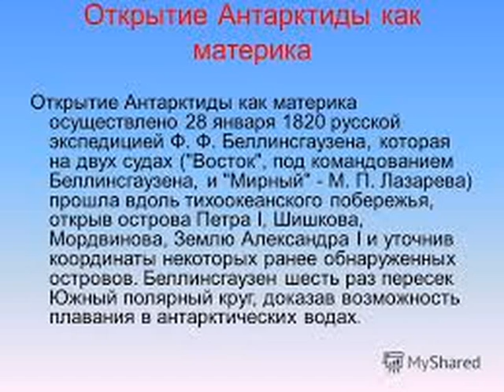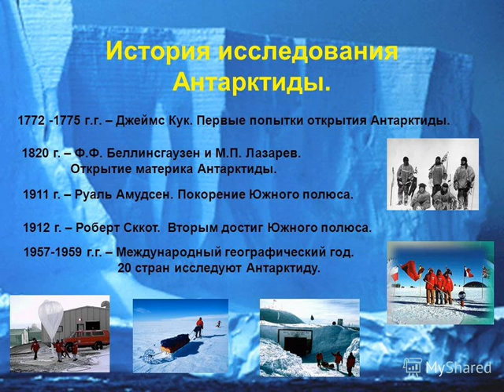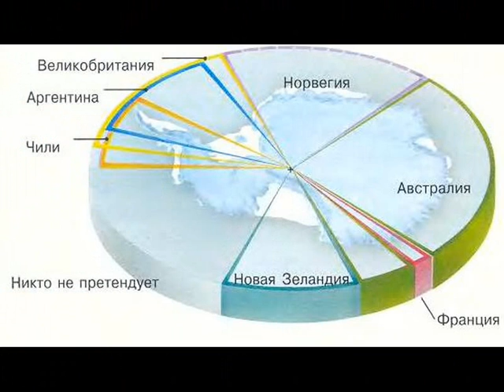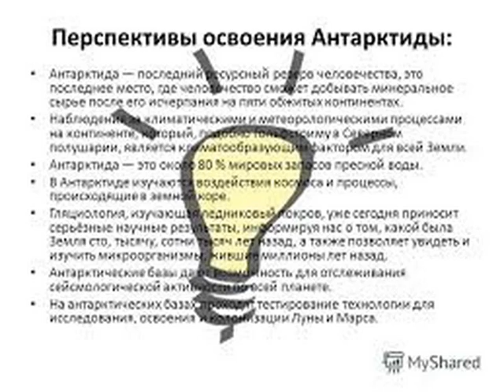Освоение Антарктиды советскими полярниками !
После открытия Антарктиды исследователям понадобилась специальная техника , что бы доставлять в глубь материка различное оборудование и полярников. Для этого нужен был мощный и надежный транспорт и на помощь человеку пришли вездеходы на базе танка Т - 54.